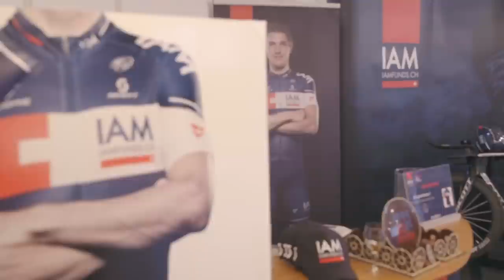IAMFUNDS.CH and IAM Cycling at FINANZ'15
Interview du Fondateur de IAM Cycling Michel Thétaz et de coureurs IAM Cycling, Martin Elmiger et Matthias Brändle, ambassadeurs de IAMFUNDS.CH au salon Finanz'15 à Zurich